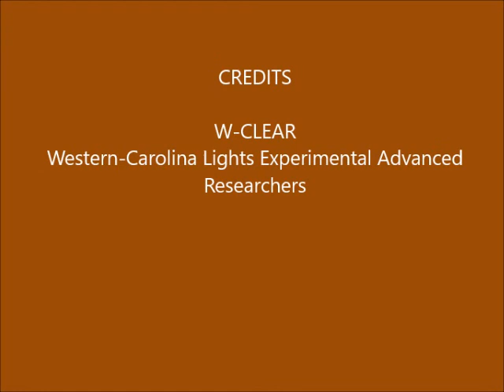Brown Mountain Lights Camera 1B March 24-25, 2019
Dusk-to-dawn 30-second images. Cloudy with bright moonlight after moonrise about 3:40 in. Some vehicle lighting behind foreground ridge (not BM), due to traffic on Hwy 181.